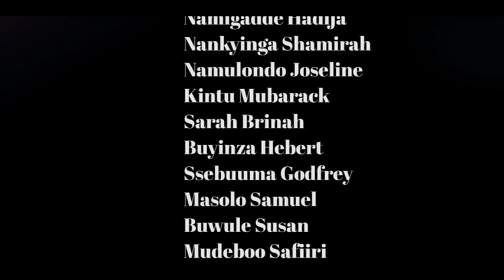THE REVENGE (Episode 5) @hpfilmsug @thecomedyuganda 2023 translated film vj Emmy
Musumba sabila omulenziwange